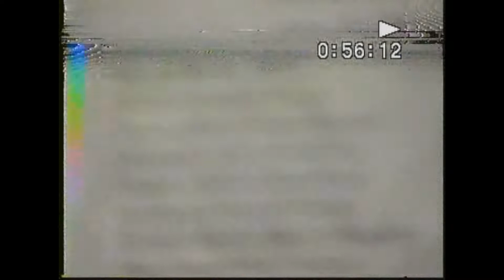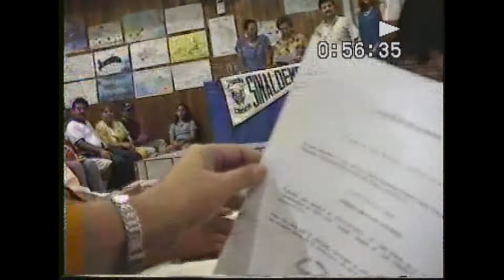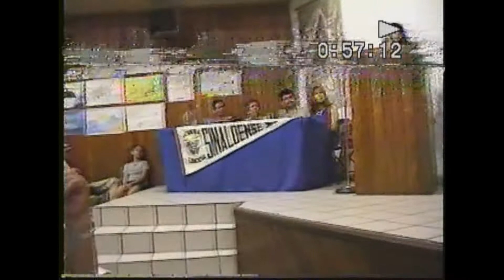Graduación Enrique y baile de betty